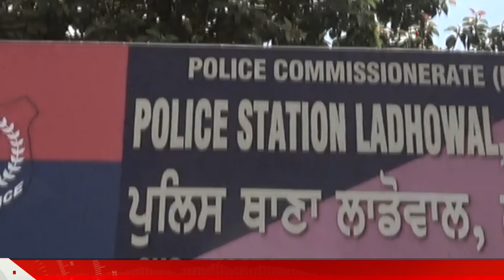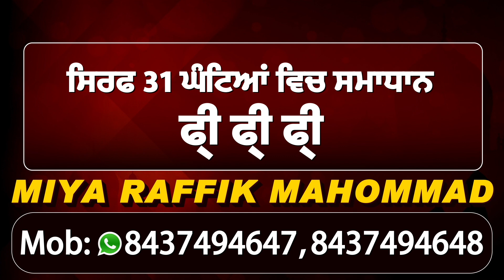Defence में भर्ती के नाम पर नौजवानों से ठग्गी मारने वाला गिरफ़्तार, Fake Officer बनकर देता था झांसा